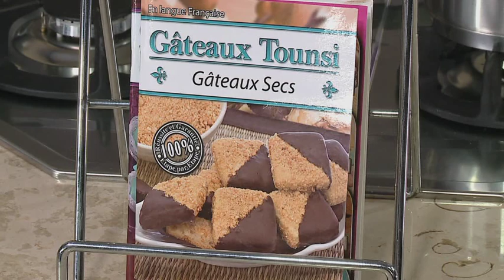بوتي فور بالشوكولاطة | دليلة تونسي | زين و همة | Samira TV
بوتي فور بالشوكولاطة من برنامج زين و همة مع دليلة تونسي
الصفحة الرسمية لقناة سميرة